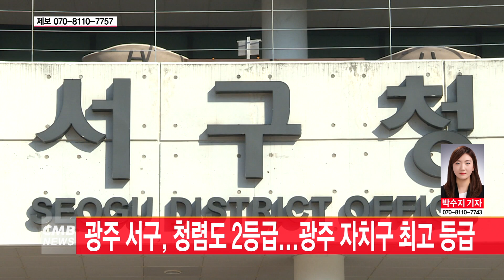[광주뉴스] 광주 서구, 청렴도 2등급...광주 자치구 최고 등급